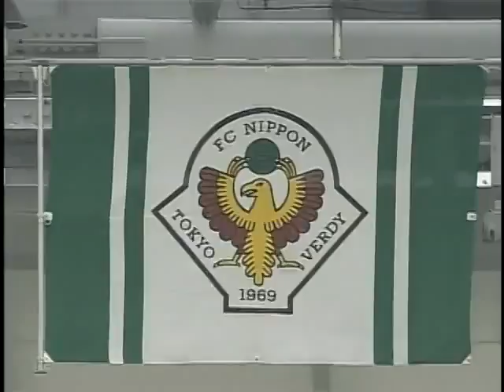Lances de Leandro, novo reforço do Vasco - Repórter da Colina